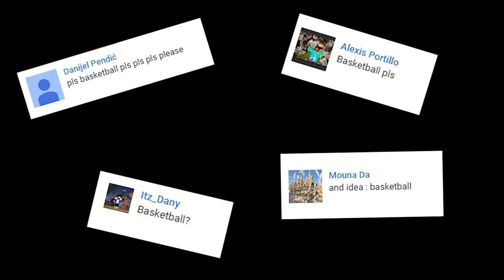BASKETBALL [Minecraft Animation]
Basketball in minecraft!!teacher - Herobrine))
3 season - Sports!
S03E05

(This is Minecraft animation [Mine-Imator])
Inspired by Willcraft .Animations